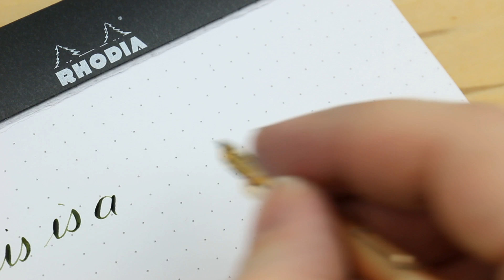Early Wahl Pen - Colonial Pattern - Flexible Nib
this is a Early Wahl Pen - Colonial Pattern - Flexible Nib

Pilot Iroshizuku ina-ho on Dot Rhodia